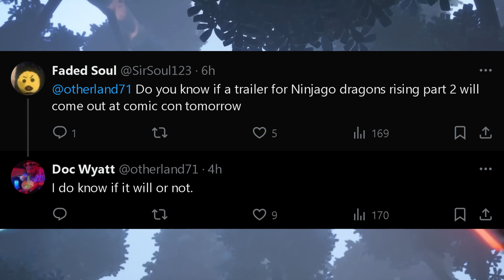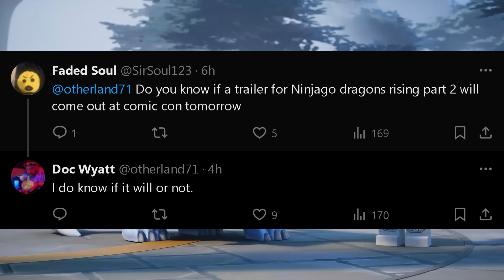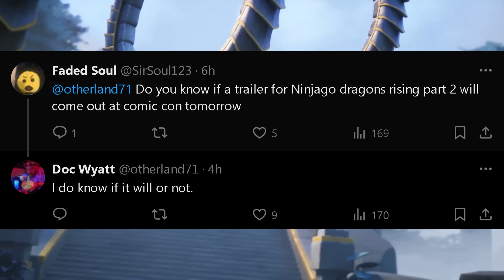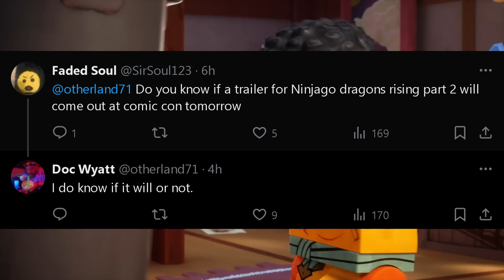Ninjago Writer talks about trailer at SDCC 🐲 Ninjago Dragons Rising Season 2 Part 2 News!